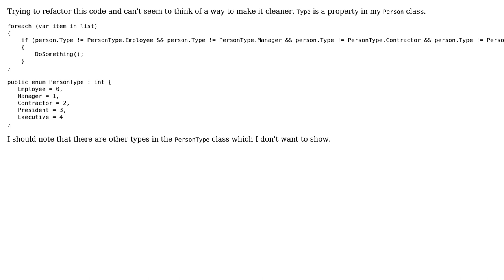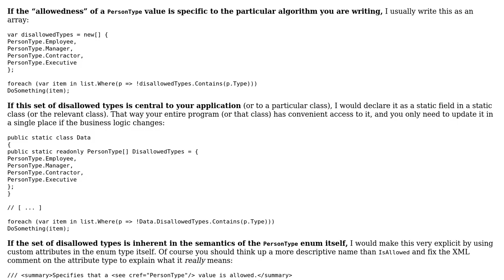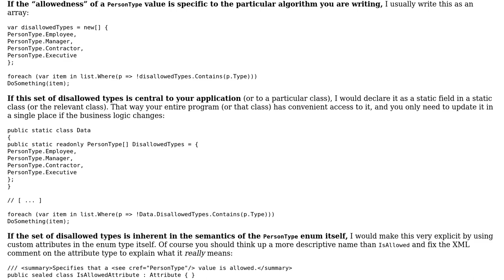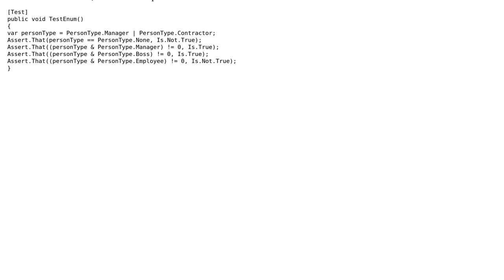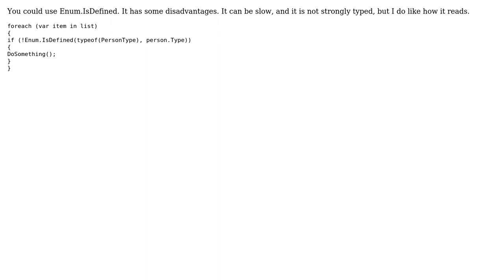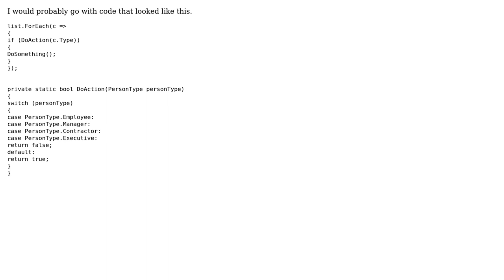Refactoring a bunch of and statements (7 Solutions!!)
Refactoring a bunch of and statements

With thanks & praise to God, and with thanks to the many people who have made this project possible! | Content (except music & images) licensed under CC BY-SA | Music | Images & others | With thanks to user Timwi user syb0rg user pdr user munificent user mjcopple user Jorg W Mittag user Greg Buehler user Erin user Dan and the Stack Exchange Network Trademarks are property of their respective owners. You are responsible for your own actions.